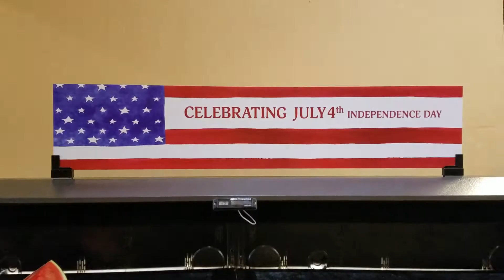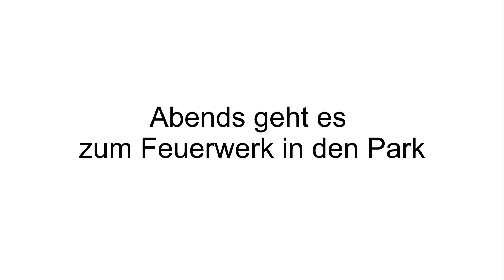Independence Day | Feuerwerk im Park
Am 4. Juli feiern die Amerikaner ihren Unabhängigkeitstag. In diesem Video zeige ich euch, was man alles für diesen Tag kaufen kann und nehme euch mit in den Park, wo es abends ein Feuerwerk gibt.

Mein Name ist Mareike und gemeinsam mit meiner Familie lebe ich seit 2016 in Philadelphia, Pennsylvania.

Wenn ihr wissen wollt, wie eine deutsche Familie in den USA lebt, dann freue ich mich, wenn ihr mich ein Stück auf meinem Weg begleitet und vielleicht sogar Inspiration und Motivation für euer eigenes Leben findet.

Ich nehme euch mit durch meinen Alltag und teile mit euch meine besten Rezepte, Tipps und Ideen.